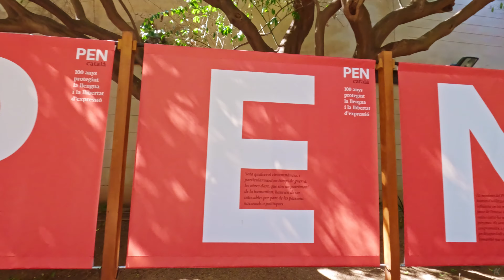Barcelona's Passeig de Gràcia and Rambla de Catalunya - Exploring the City - 4K 50fps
I recorded this video back in September 2022, and I've just realized that I hadn't uploaded it yet, so I'm sharing it now. This was the video I made before heading to Ciutadella Park to do some more filming. It features a stroll through the streets of Barcelona, specifically in the Passeig de Gràcia and Rambla de Catalunya area, which is more tourist-oriented with a higher density of people and shops. The atmosphere is generally bustling, but it still feels calm and safe. It's a recommended place for shopping, particularly for clothing, and for grabbing a bite to eat or a drink.